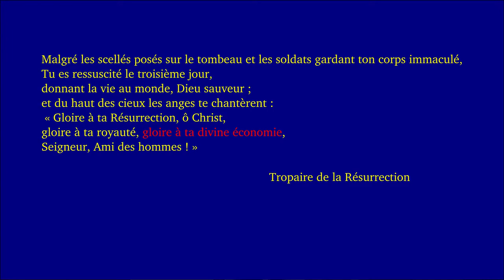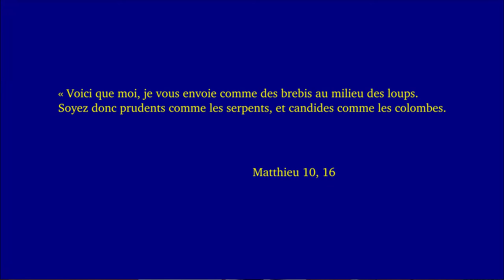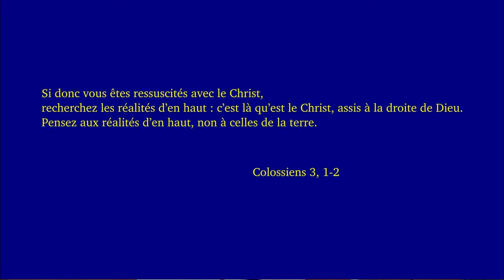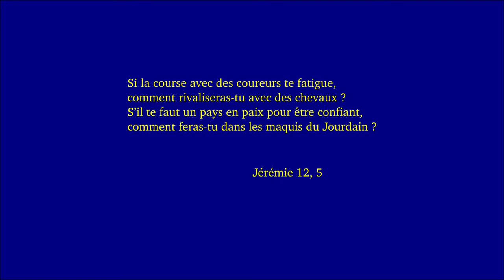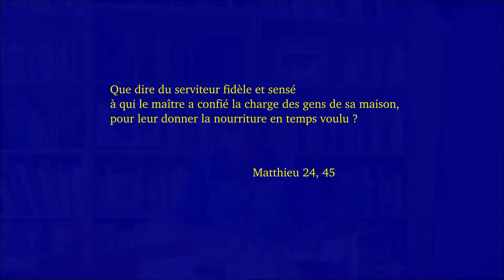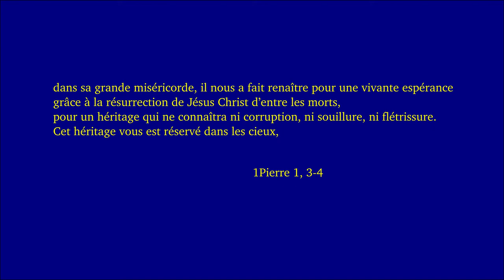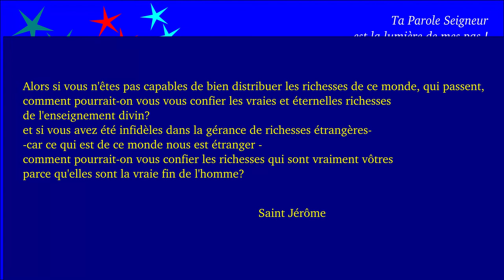Dimanche ordinaire 25C 2019